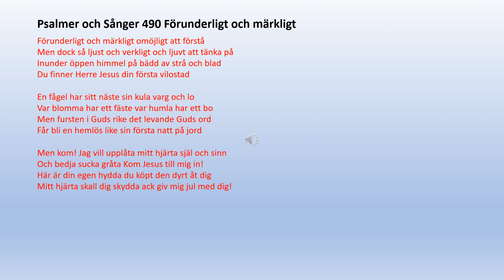Psalmer och Sånger 490 förunderligt och märkligt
Förunderligt och märkligt omöjligt att förstå
Men dock så ljust och verkligt och ljuvt att tänka på
Inunder öppen himmel på bädd av strå och blad
Du finner Herre Jesus din första vilostad

En fågel har sitt näste sin kula varg och lo
Var blomma har ett fäste var humla har ett bo
Men fursten i Guds rike det levande Guds ord
Får bli en hemlös like sin första natt på jord

Men kom! Jag vill upplåta mitt hjärta själ och sinn
Och bedja sucka gråta Kom Jesus till mig in!
Här är din egen hydda du köpt den dyrt åt dig
Mitt hjärta skall dig skydda ack giv mig jul med dig!